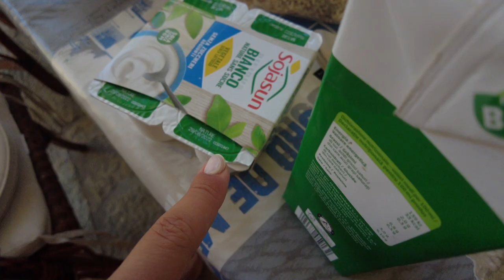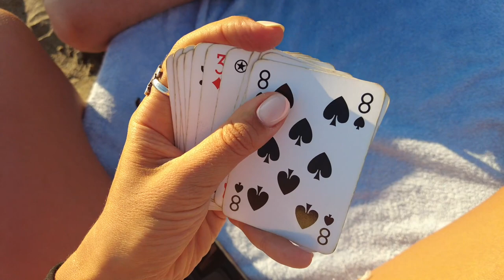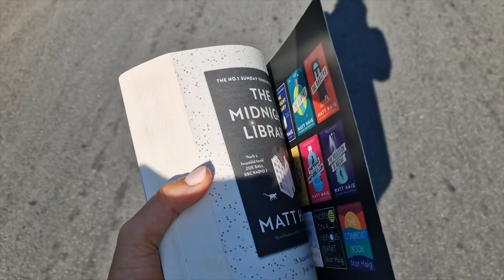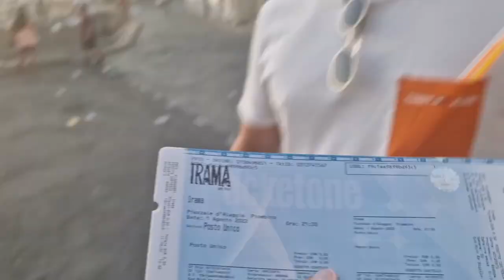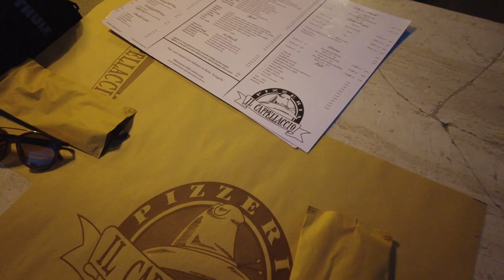Un Vlog dal sapore di estate: chiacchiere, pizze giganti, sport e relax in vacanza [TOSCANA 2022]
APRIMI!!
Una settimana insieme a noi in vacanza in Toscana, le 2 settimane dell'anno che forse amo di più. Relax, famiglia, pace e calma. Un vlog che sa di estate 💕